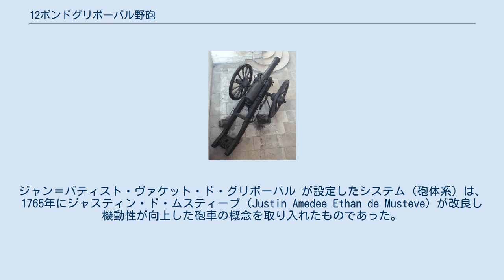12ポンドグリボーバル野砲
12ポンドグリボーバル野砲（仏：Canon de 12 Gribeauval）は18世紀後半から19世紀前半にかけてフランスが使用した、グリボーバル・システムの12ポンド野砲。
ジャン＝バティスト・ヴァケット・ド・グリボーバル が設定したシステム（砲体系）は、1765年にジャスティン・ド・ムスティーブ（Justin Amedee Ethan de Musteve）が改良し機動性が向上した砲車の概念を取り入れたものであった。
 12ポンドグリボーバル野砲、共和国暦2年（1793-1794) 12ポンドグリボーバル野砲、共和国暦2年（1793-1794)。側面 12ポンドグリボーバル野砲、共和国暦2年（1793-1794)。砲尾 12ポンドグリボーバル野砲が最初に実戦で使用されたのはアメリカ独立戦争であった。ジャン＝バティスト・ド・ロシャンボー将軍が率いるフランス陸軍アメリカ派遣部隊が1780年から1782年後期まで使用したが、特に1781年のヨークタウンの戦いが有名である。フランス革命戦争やナポレオン戦争でも大いに使用された。 12ポンドグリボーバル野砲の操作には15名が必要で、6頭の馬により牽引された。